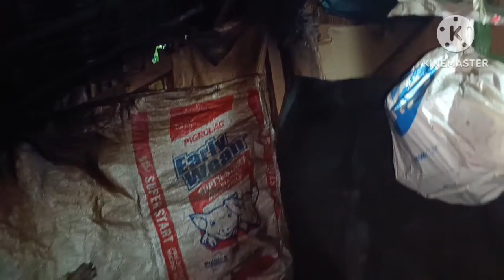Nabuhay Ang Ala-Ala Ni Lola Damaina@valsantosmatubang541